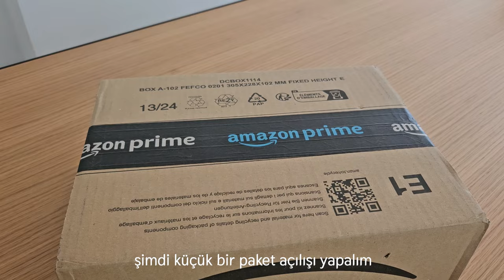Münih'e Bahar Geldi🌸 I Kore Meyve Çayı Yapımı I Çikolatalı Kakaolu Muzlu Kek I Sessiz Vlog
Merhaba,

Bahar şehrimize geldi, biraz dışarıda biraz evde Kore usulü limonlu çay ve kakaolu çikolatalı kek yaparak vakit geçiriyoruz

İyi seyirler

**Tariflerde belirtilen un miktarını, şeker miktarını kontrollü olarak ekleyiniz lütfen.  Pişirme süresi için de keklerin ilk 20dk'sında fırının kapağını açmadan yine kontrollü olarak pişiriniz.

00:00 - 00:14 Giriş
00:14 - 01:42 Çiçek Buketi Hazırlama
01:42 - 02:57 Bisiklet Sürme
02:57 - 04:08 Kargo Açılımı
04:08 - 06:10 Çikolatalı Kakaolu Muzlu Kek
06:10 - 10:46 Limonlu Kore Meyve Çayı
10:46 - 14:25 Evde Vakit Geçirmece